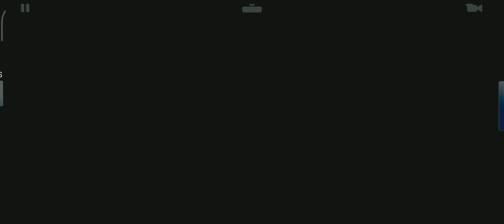Real Racing 3 - Motorsports /GT4 _ AUTOCROSS / Porsche 718 Cayman GT4 Clubsport